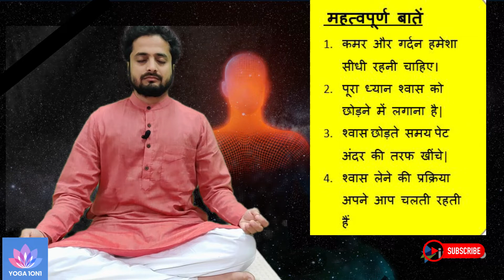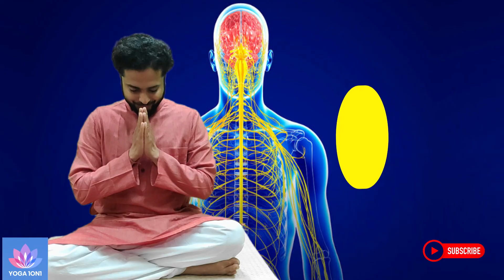कपालभाती कैसे करें| कपालभाति का वैज्ञानिक तरीका। कपालभाती के लाभ। किन को कपालभाति नहीं करनी चाहिए।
इस वीडियो मै आप जानेंगे की सामान्य कपालभाति और एडवांस कपालभाति कैसे करते हैं। कपालभाति करने का सबसे सही समय कोनसा हैं।
किन किन लोगो को कपालभाति नहीं करनी चाहिए।
कपालभाती के लाभ क्या क्या है।
कपालभाति करते समय किन किन गलतियों से हमे बचना चाहिए।

LEARNING POINTS IN THIS VIDEO
how to do kapalbhati
benefits of kapalbhati
Precaution of kapalbhati
common mistaks in KAPALBHATI
how to rectify mistaks in kapalbhati
How to do normal KAPALBHATI
how to do  Advance kapalbhati
kapalbhati variation
is kapalbhati good for High BP
कपालभाति केसे करे
कपालभाति के लाभ क्या ह
कपालभाति की सीमाएं
कपालभाति की सामान्य गलतिया
कपालभाति की गलतियों को केसे सुधरे
सामान्य कपालभाति केसे करे
क्या हाई बीपी के लिए कपालभाति अच्छा है
kapalbhati for diabetes
kapalbhati for asthma
kapalbhati for high BP
kapalbhati for stress
kapalbhati for depression
kapalbhati for anxiety
kapalbhati for hypertension
kapalbhati for sinus
kapalbhati for digestion
kapalbhati for concentration
kapalbhati for weight loss
kapalbhati for cleansing lungs
kapalbhati for Mind
kapalbhati for Brain
kapalbhati for stomach
kapalbhati for belly fat
Kapalbhati kriya
Kapalbhati yogasana
Kapalbhati kab karei
Kapalbhati kitani der karni chahiye
Kapalbhati karne ka sahi tarika
Kapalbhati kapalbhati 1 minut me kitana karna chahiye
 pranayama for beginners
pranayama ke fayde
how to breath properly
how to improve breathing
kapalbhati karne ka sabse saral tarika

Zero oil food recipe with full of nutritiont for everyone specialy for heart patient and weight loss.